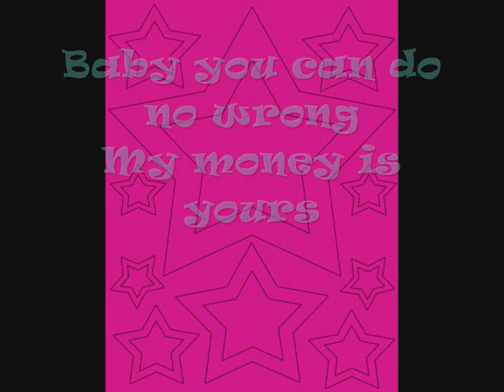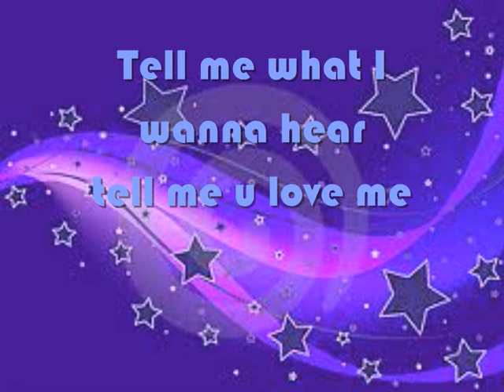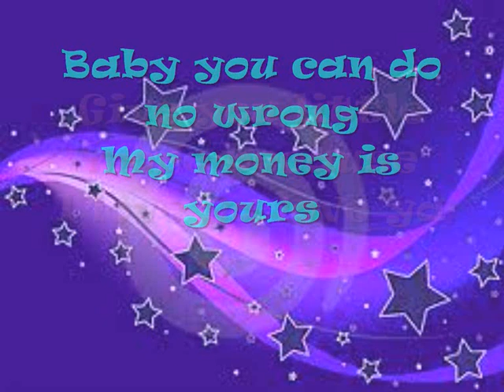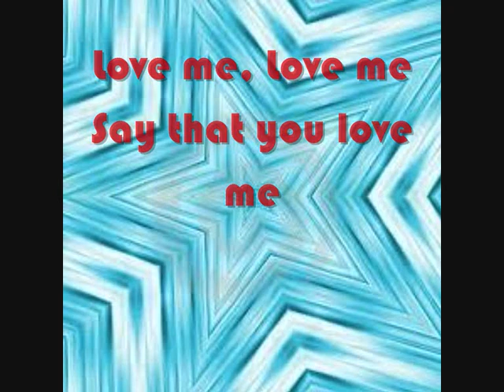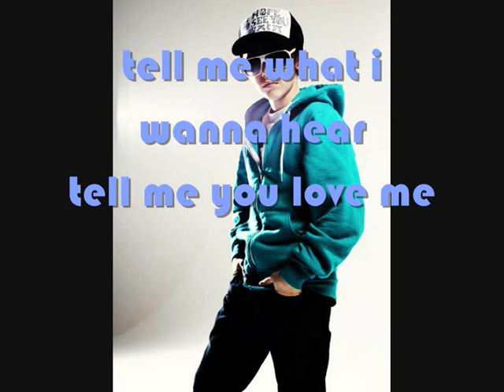Justin Bieber "Love Me" (With Lyrics)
Typo error at the end :p
hehe.